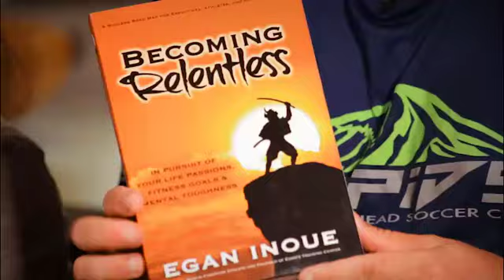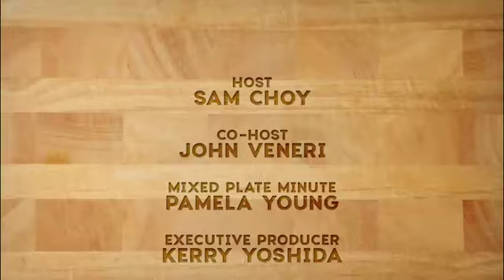Sam Choy's in the Kitchen: The Inoue Ohana